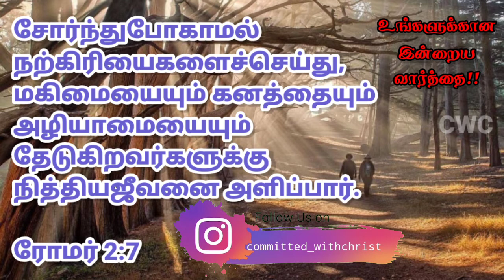🎊Today's Word 78 | CWC | November 14 🎉| Happy Children's Day!!